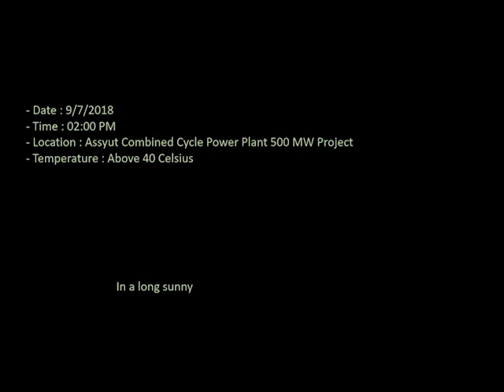Emergency Case Heat Exhaustion Drill - West Assyut Power Plant (OC - GE) Consortium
Kindly Watch in 480P the highest Quality.
Case Description:
1. A Scaffold Technician MR: Islam Saber was working all day long in modifying scaffold dismantling and erecting, in the day shift and a high temperature away from shaded areas under direct sun rays.
2. MR : Eslam Fainted while he was dismantling a hard barricade.
3. The Scaffold Technician Colleague Shouted For Help Immediately then made an emergency call with the emergency contact number after he found some strange Symptoms on the scaffold technician like sweat and nausea & Fast heart Beats.
4. The Area Supervisor MR: Alaa Azmy Arrived Immediately to the Scene and Realized that those symptoms are the Heat Stress Symptoms, he hurried up and called the Emergency Contact Number also as a confirmation.
5. he hurried up and dragged the heat exhausted worker to a shaded area and then removed his outer clothes and then provided him with cold water until the Site Ambulance and First Aiders Arrived
6. The Worker Was Transported to the site clinic to Complete First Aid Process
7. End Of Drill.